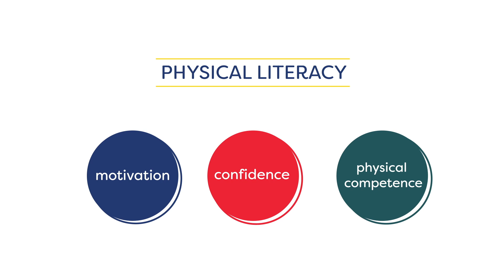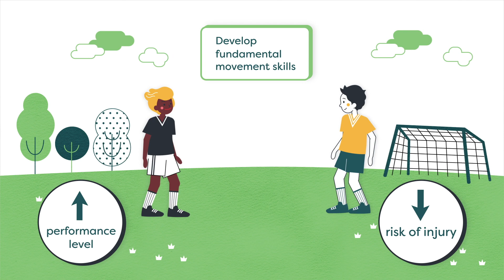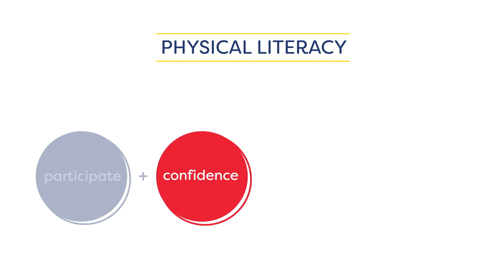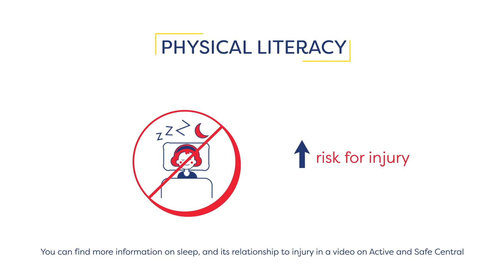Specially Commended, IHDCYH Talks 2019: Physical literacy across the lifespan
Ian Pike,  University of British Columbia